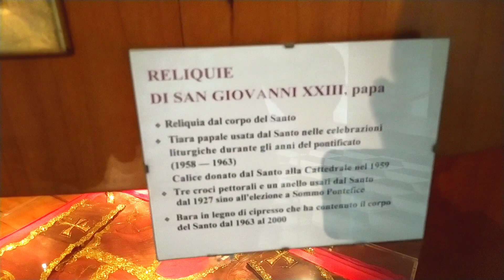Papa Giovanni xxiii.Citta Alta Bergamo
Hi viewers 🙋‍♀️ Aslam Alaikum Viewers, my name is Rao Sajjad Hussain. I live in Italy, I have had a heart operation, and I can't do heavy work, so I have made a YouTube channel, to earn some money for my family, I request you, my YouTube channel Rao Beautiful Vlog. It will be very kind of you. If you. With one click my YouTube channel can grow. And may GOD help you and me. Amen. And GOD is the best helper. Thank you very much to all of you ... beautifulpeoplerao papaGiovanniitalyxxiiirao italybergamo LIFE is as easy as we make it out to be. MY Vlog Italy Bergamo. Sorisole Camp... اسلام علیکم ناظرین، میرا نام راؤ سجاد حسین ہے۔ اٹلی میں میں اٹلی میں رہتا ہوں، میرے دل کا آپریشن ہوا ہے، اور میں بھاری کام نہیں کر سکتا، اس لیے میں نے ایک یوٹیوب چینل بنایا ہے، تاکہ اپنے خاندان کے لیے کچھ پیسے کما سکیں، میری آپ سے درخواست ہے، میرا یوٹیوب چینل Rao Beautiful Vlog۔ سبسکرائب کریں، لائک کریں اور شیئر کریں۔ یہ آپ کی بہت مہربانی ہوگی۔ اگر آپ. ایک کلک سے میرا یوٹیوب چینل بڑھ سکتا ہے۔ اور اللہ تعالیٰ آپ کی اور میری مدد فرمائے۔ آمین اور اللہ بہترین مددگار ہے۔ آپ سب کا بہت بہت شکر
Pope John, born Angelo Giuseppe Roncalli (Latin: Ioannes PP. XXIII; Sotto il Monte, November 25, 1881 - Vatican City, June 3, 1963) was 2nd Piomate of the Church of the Holy Sepulchre, 2nd Saint of the Catholic Church October 28th, 1958  from until his death, third sovereign of Italy and the Vatican City State, among other titles appropriate to the Roman pontiff.

   In less than five years of his pontificate he was able to initiate a movement to renew the evangelization of the universal church.  Formerly a Franciscan Tertiary and military chaplain during World War I, he was canonized by Pope John Paul II on 3 September 2000 [2] and later on 27 April 2014, together with John Paul II, by Pope Francis [3] Pope Emeritus Benedict XVI  presence, who celebrated the mass of canonization.
پوپ جان ، پیدا ہوئے Angelo Giuseppe Roncalli (لاطینی میں : Ioannes PP. XXIII ; Sotto il Monte , 25 نومبر, 1881 - Vatican City , 3 جون, 1963 کے چرچ کے 2 پیو میٹ تھے کیٹ پری شاپ کے 2 سینٹ تھے  28 اکتوبر 1958 سے اس کی موت تک، رومن پوپ کے لیے مناسب دیگر القابات کے علاوہ، اٹلی اور ویٹیکن سٹی اسٹیٹ کا تیسرا خود مختار۔

   اپنے پونٹیفیکیٹ کے پانچ سال سے بھی کم عرصے میں وہ یونیورسل چرچ کی تجدید انجیلی بشارت کی تحریک کو شروع کرنے میں کامیاب ہو گیا۔ پہلے فرانسسکن ترتیری اور پہلی جنگ عظیم کے دوران فوجی پادری، اسے پوپ جان پال دوم نے 3 ستمبر 2000 [2] اور بعد ازاں 27 اپریل 2014 کو، جون پال II کے ساتھ مل کر، پوپ فرانسس نے [3]  پوپ ایمریٹس بینیڈکٹ XVI کی موجودگی، جنہوں نے کینونائزیشن کا اجتماع منایا۔